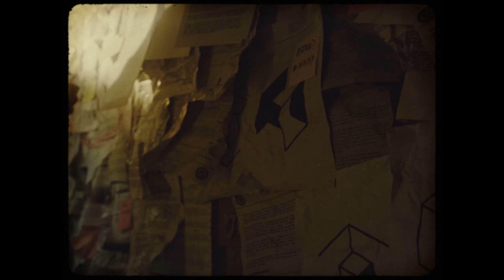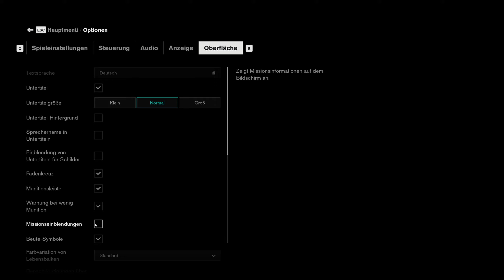CONTROL #35 - Mal ne kleine Pause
Let's Play CONTROL

Als eine New Yorker Geheimagentur von einer Bedrohung aus einer anderen Welt heimgesucht wird, musst du als die neue Direktorin darum kämpfen, die Kontrolle zurückzugewinnen. Dabei ist Jesse Faden auch auf der Suche nach ihrem verschollenen Bruder Dylan, den sie versucht in der Behörde zu finden.

►Mein PC